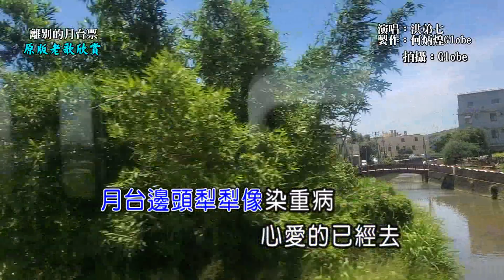離別的月台票~附KTV歌詞~洪弟七演唱~原版老歌欣賞2022重作※離別的月台票作曲更正為『袴田宗孝』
『離別的月台票~洪弟七演唱，洪換秋作詞，袴田宗孝作曲，民國52年亞洲唱片發行。』日本原曲是『別れの入場券』~演唱：松山恵子，作詞：松井由利夫，作曲：袴田宗孝  1963年05月東芝音楽工業發行。
洪弟七的正確藝名；出唱片自取藝名
戰後，喜歡唱歌的洪弟七經常利用假日參加各地廣播公司舉辦的歌唱比賽，每次都奪冠，原是中台灣廣播名嘴周進升的忠實聽眾，周進升與人合資創辦中興電台時，周進升認為他
是不可多得的人才，便把他介紹到台南亞洲唱片。
亞洲唱片幫他籌錄唱片期間，正逢白色恐怖時代，經常在節目中評論時政的周進升，於1962年被有關單位發出「禁播令」；禁止他主持廣播節目。同年，台灣電視公司開播，邀請
他到台北主持「寶島之歌」台灣歌謠節目，中國廣播公司也在那年舉辦第一屆歌唱比賽，周進升就鼓勵洪弟七到台北參賽。當時中廣邀請各地方台入選的前三名與賽，再從初賽、複賽、決賽、總決賽後評定名次，「每一場比賽都規定唱台語歌謠，而且曲目不能重複，總決賽當天揭曉名次時，從第六名開始唱名，唱到第一名時，外省籍的唱名員念出『洪棟柴』三個字，當時周先生和我心想沒有入選，就先離開會場，走到門口，主辦單位把我們攔下，說我得了第一名怎麼不上台領獎？」原來唱名員把他的名字「洪棣柒」看成「洪棟柴」。比賽奪冠卻被念錯名字的事件後，洪弟七決定幫自己取個藝名，由於七個兄弟中他排名第七，是第七個弟弟，便取「洪弟七」為藝名，但坊間又經常誤寫為「洪第七」。請用電腦看這pdf檔案介紹：